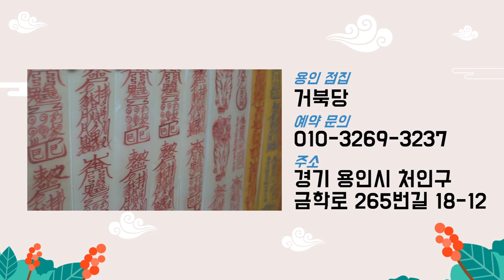거북당 선생님만의 점사 보는 방법!! 지기가 무엇인지 알아보자!!! 용인점집 거북당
자막

★대표블로그★
-올마이티TV